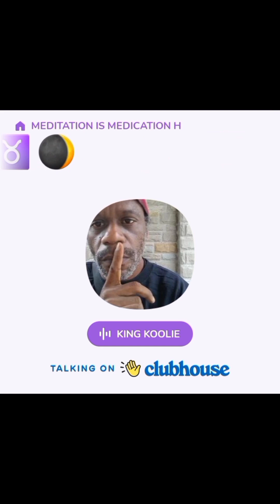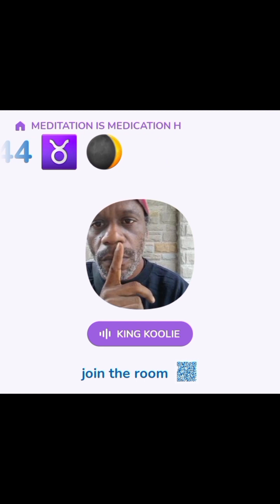ramadan2023 HARLEM... THE PANTRY